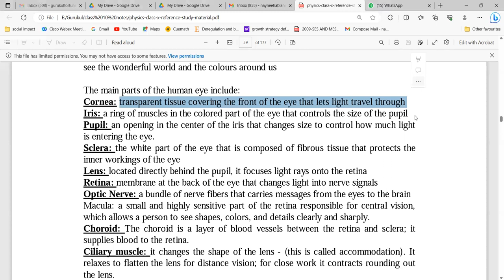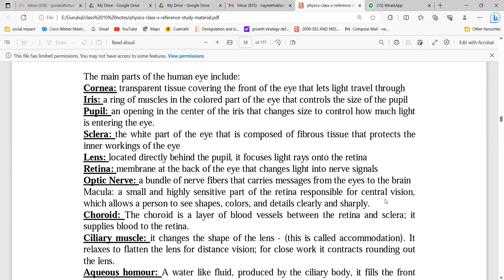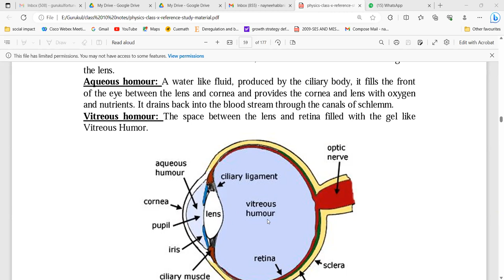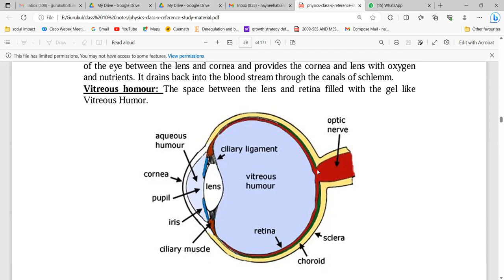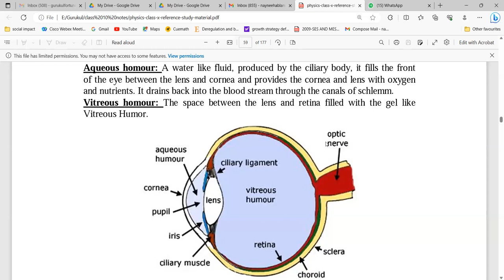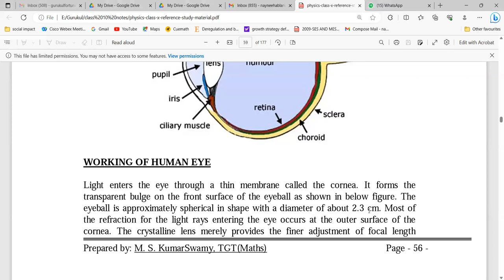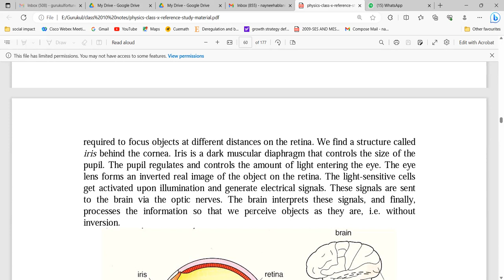Class 10th Human Eye Full Explanation | Part 1 | Class 10 Physics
Class 10 Human Eye Lecture 1- full explanation with notes
Working of the Human eye
Parts of the Human eye
near point
far point
power of accommodation
defects of eye
myopia- near-sightedness
causes of defect
ray diagram of defective eye, normal eye, correction
Numericals on Myopic eye